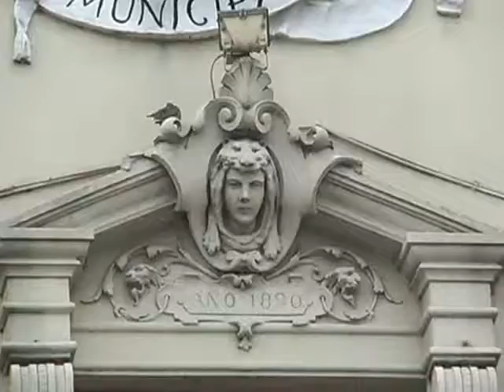Halle respondió a las amenazas de los vecinos de calle corrientes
El intendente de la ciudad de Paraná, respondió a los vecinos que dijeron que no pagarán mas impuestos por interpretar que no se responde a sus pedidos por los ruidos molestos de los locales bailables.